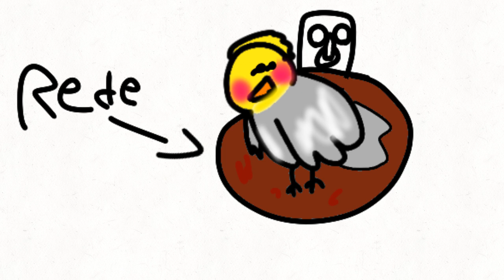pipoca está na rede agr kkkkkk